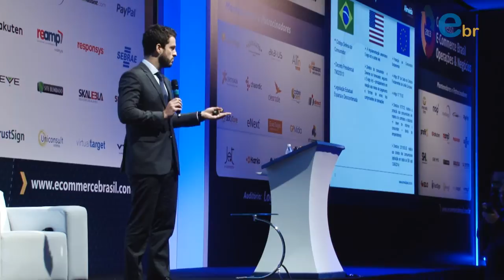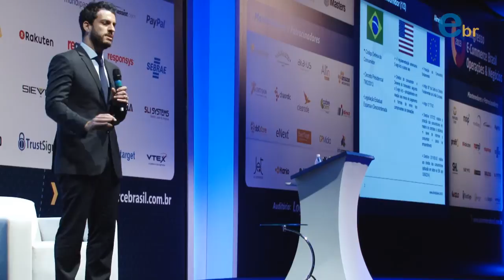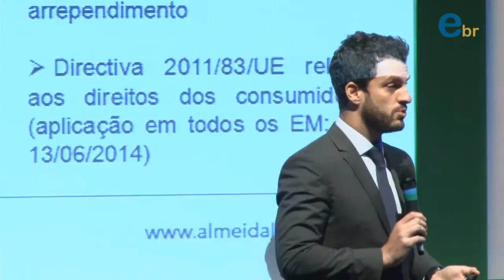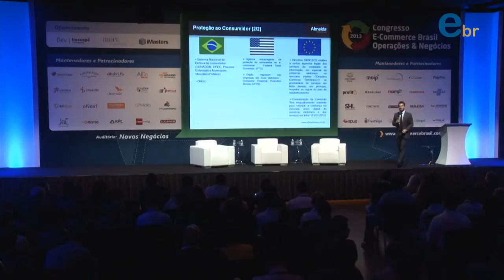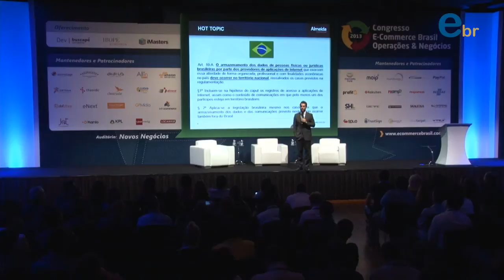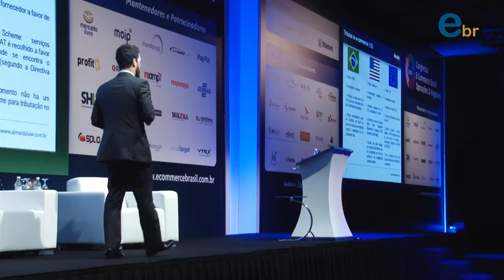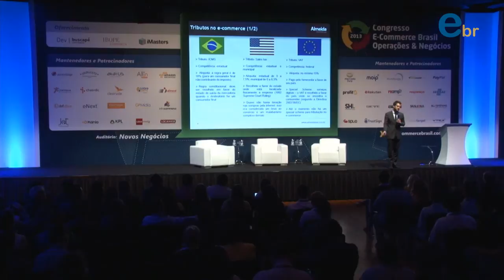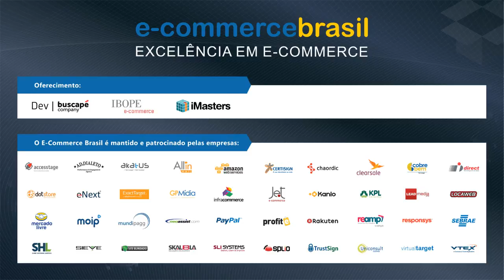Leis e tributos no e-commerce: um paralelo entre o Brasil, EUA e Europa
Palestra: Leis e tributos no e-commerce: um paralelo entre o Brasil, EUA e Europa | Com Leonardo Palhares, Sócio da Almeida Advogados | Congresso E-commerce Brasil Operações & Negócios 2013